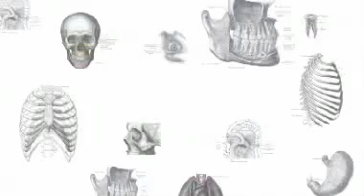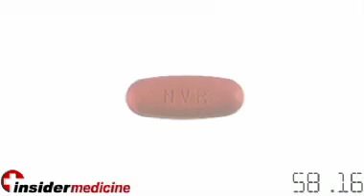Insidermedicine in 60 - August 17, 2007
From Denmark - Women who use RU-486 to terminate a pregnancy are at no higher risk for pregnancy problems later in life. The results, based on a study of over 11,000 women, show that women who terminate their pregnancy medically face no higher risk of tubal pregnancy or miscarriages than those who underwent a surgical procedure.

From Maryland - Two widely prescribed diabetes medicines will now carry a stronger safety warning on their labels. The labels of Avandia and Actos will now black box their increased risk of heart failure. The emerging issue of increased risk for heart attack is still under review.

From Washington - A chemical that acts as a flame retardant may be making cats sick. A study has noted high levels of PBDEs in cats with overactive thyroids. The chemical is used in televisions, carpeting, furniture and mattresses to prevent fires. Little research exists on the effects of PBDEs on humans.

And finally from Australia - The drug, Prexige, has been pulled from Australia over safety concerns. The medicine has been linked to liver failure and a couple of deaths. Patients taking the medicine are advised to stop taking it and throw away remaining tablets.

For Insidermedicine in 60, I'm Maria Radina.